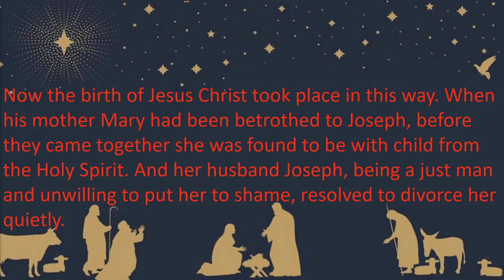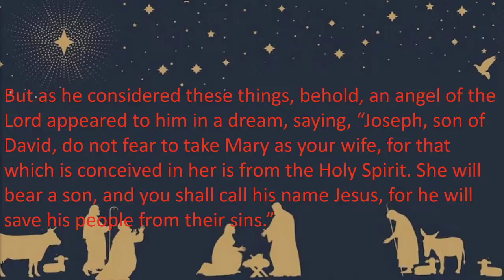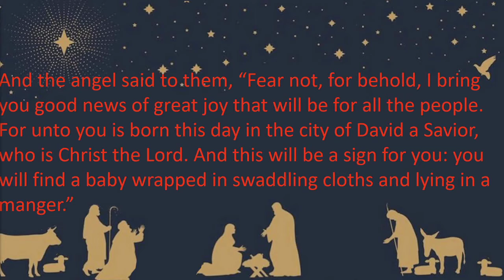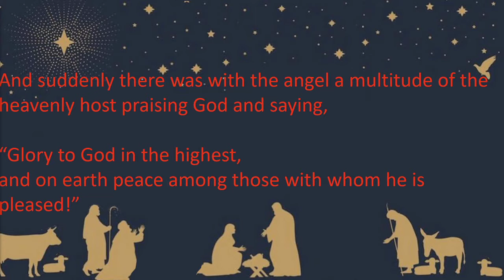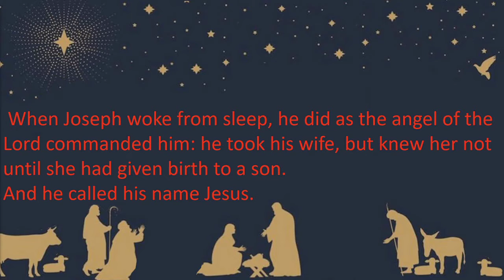Sermon Dec 20, 2020 - Peace for a Time Like This